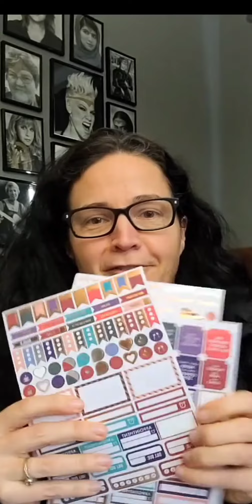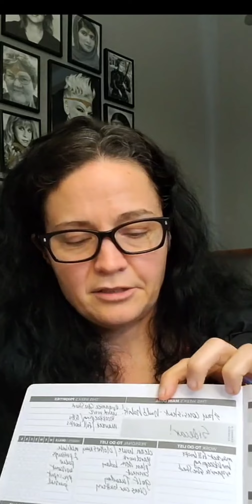Goal Setting: Week 2 with Clever Fox Planner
Michelle Taylor is a license therapist and life coach. using Brian Johnsons Optimize work, she explains how to stay motivated, set new goals, look at what works and what needs work.